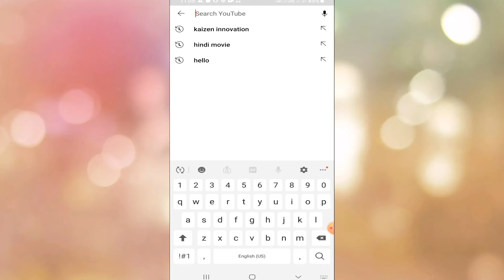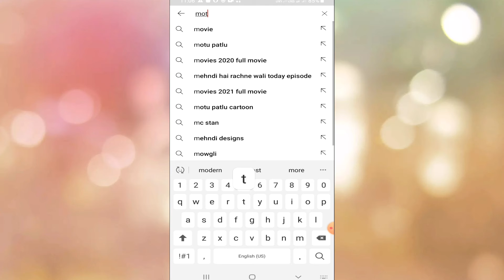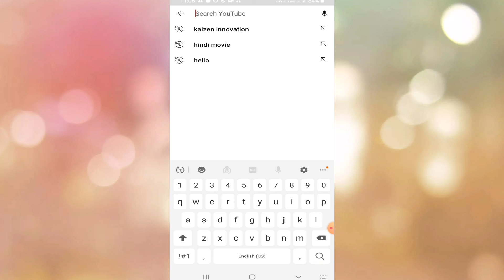youtube ki search history kaise stop kare | how to stop youtube search history 2021